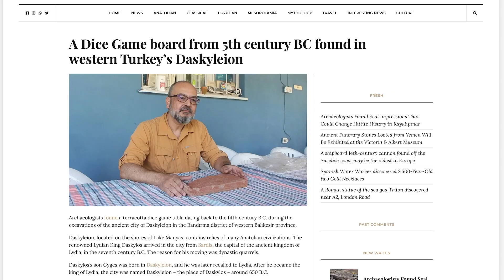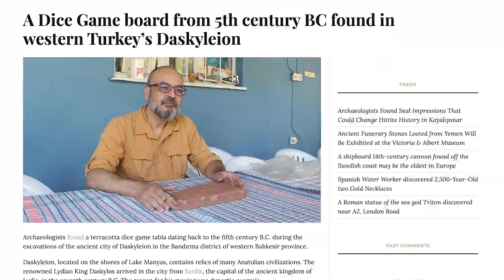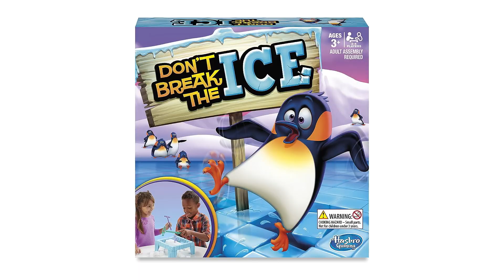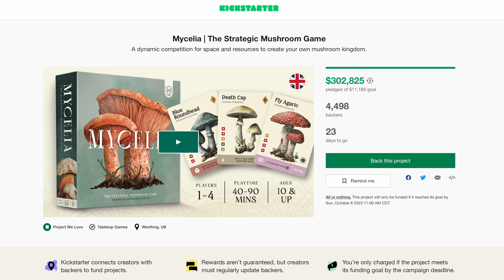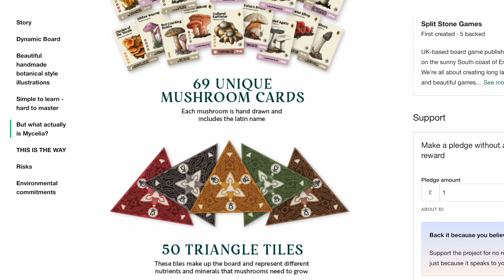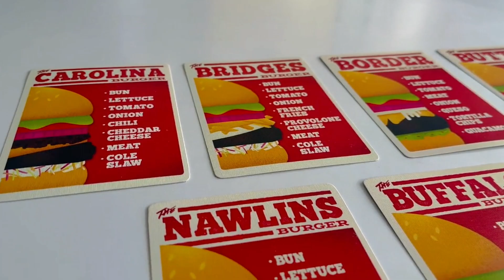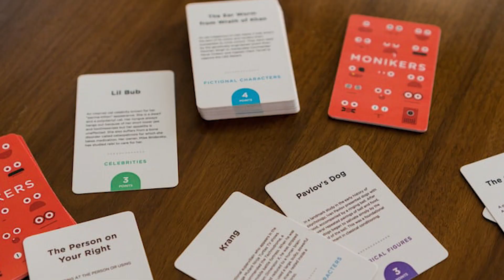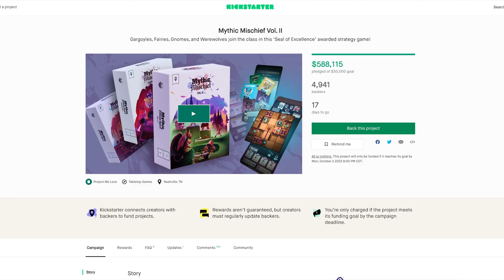Nostalgic Board Games and Space Bees I Analysis Paralysis Ep. 7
Welcome to another episode of our board game podcast, Analysis Paralysis! This week we're talking about a discovered ancient board game, nostalgic childhood games, and a new game by Stonemaier! Welcome to the IV Games YouTube channel and to Analysis Paralysis.

Mythic Mischief Vol. II is out on Kickstarter!

Mythic Mischief Online is in beta testing, get download access here!

Timecodes:
0:00 Intro
0:40 Ancient Board Game
3:30 Nostalgic Board Games
6:51 Board Game News
9:26 Crowdfunding
14:56 What We're Playing
19:51 Studio Updates
21:06 Mailbag
21:41 Giveaway!
22:13 Wrapping It Up